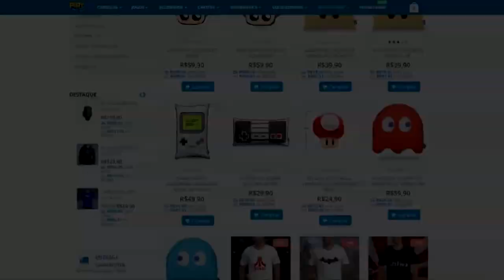PS5 : DATA DE LANÇAMENTO, PREÇO & FINAL FANTASY 7 REMAKE é ADIADO !!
A sony está prestes a anunciar o seu mais novo console que promete ser apresentado em fevereiro pelo que tudo indica .